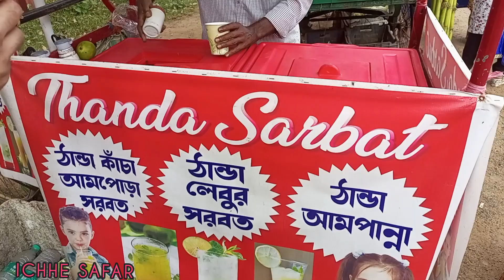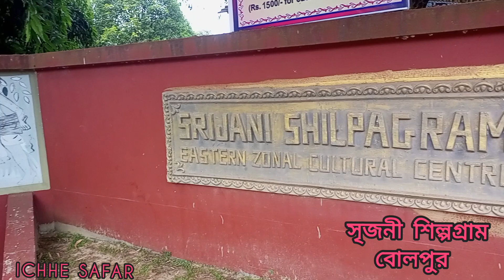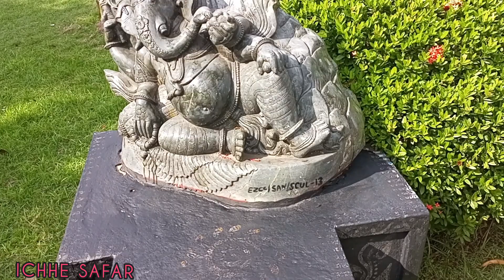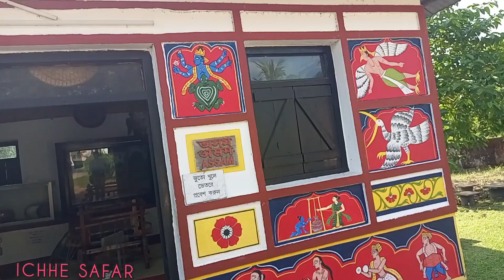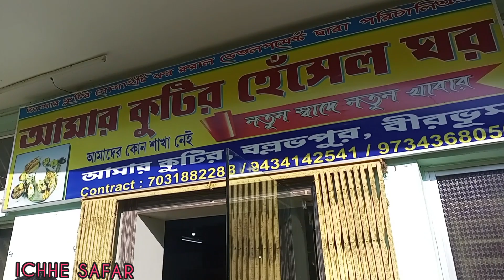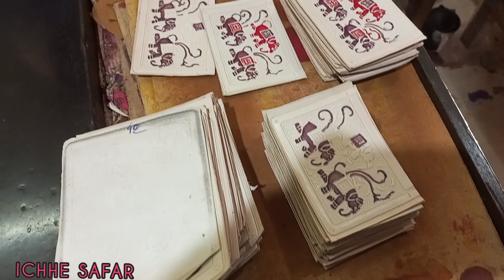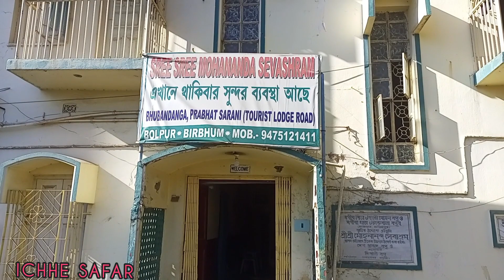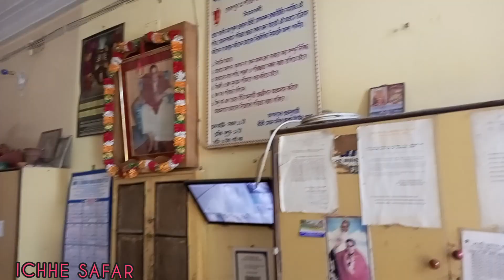শান্তিনিকেতন ভ্রমণ 2023 | Bolpur Santiniketan Tour | Shantiniketan Tour Plan | Sonajhuri Haat Bolpur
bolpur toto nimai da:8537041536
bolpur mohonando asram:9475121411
শান্তিনিকেতন ভ্রমণ 2023 | Santiniketan Tour Guide | Shantiniketan Tour Plan | Sonajhuri Hat
| Kankalitala |Bolpur Santiniketan Tour

শান্তিনিকেতন পৌষ মেলা 2023, শান্তিনিকেতন ভ্রমণ গাইড 2023
Santiniketan tour from kolkata how to reach bolpur santiniketan from howrah
howrah to bolpur by train
22301 vande bharat express 5:55 am - 7:37 am
13017 Ganadevta express 6:05-8:40 am
13053 kulik express 8:55-11:35 am
12337 Shantiniketan express 10:05-12:15 pm
sealdah to bolpur train
13173 Kanchenjunga express 6:50-9:40 am
13187 maa tara express 7:20-10:28 am
bolpur hotel low price
santiniketan tour
bolpur tour guide
low budget hotel in bolpur
bolpur santiniketan low price hotel
best homestay at shantiniketan
cheapest hotel in shantiniketan
santiniketan cheapest hotel
santiniketan hotel room
best resort in bolpur
best resort in santiniketan
santiniketan hotel low price
santiniketan hotel and resort
bolpur santiniketan tour
budget hotels sonajhuri haat
bolpur tour
santiniketan tour 1 day
santiniketan tour guide
bolpur hotel for couples
budget hotels in santiniketan
bolpur santiniketan hotel price
bolpur santiniketan unmarried couple hotel
bolpur santiniketan oyo hotel
santiniketan hotel near sonajhuri haat
bolpur shantiniketan mela
bolpur santiniketan
bolpur santiniketan tour
bolpur
bolpur sonajhuri haat
santiniketan tour
santiniketan
santiniketan hotel low pruice
saantiniketan tour guide